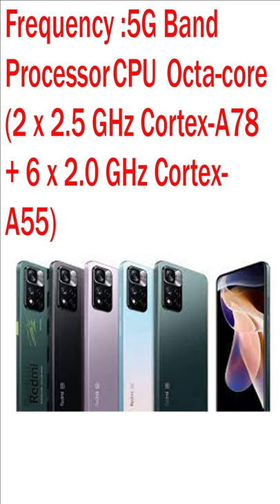Xiaomi 11i Short Details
Asalam O Alikum Welcome To All Friends.